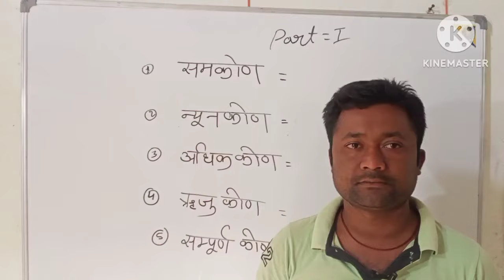समकोण कितने डिग्री का होता है | न्यून कोण कितने डिग्री का होता हैं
समकोण कितने डिग्री का होता है | न्यून कोण कितने डिग्री का होता हैं | अधिक कोण कितने डिग्री का होता हैं | संपूर्ण कोण कितने डिग्री का होता है | ak pataura | ajay pataura | angle angle right angle, how many degrees is the acute angle, how many degrees is the obtuse angle, how many degrees is the complete angle | kp classes | ajay ak | ak